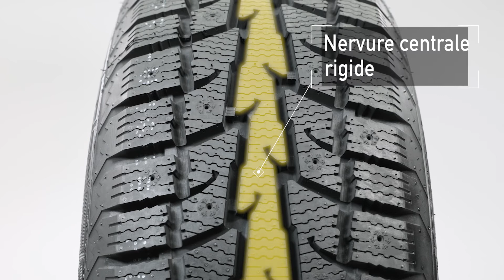OK Pneus et Blackhawk Ice Prey fr